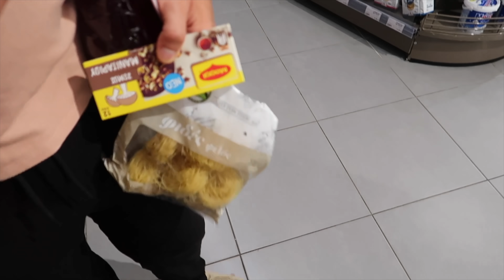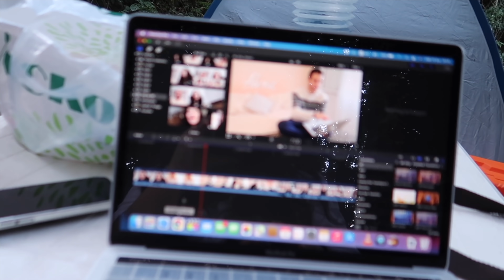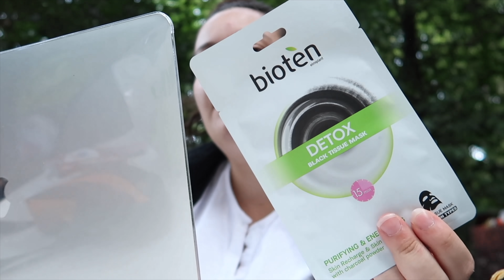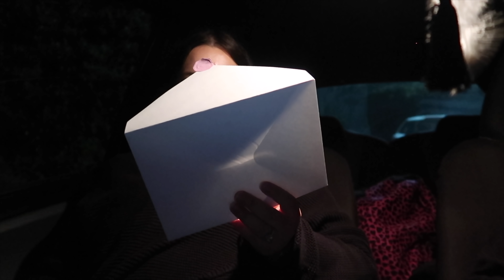ΕΜΕΙΝΑ ΣΕ ΣΚΗΝΗ 8 ΜΗΝΩΝ ΕΓΚΥΟΣ | THEANO MPOGIATZOGLOU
Σήμερα σας έχω ένα πολύ ξεχωριστό βιντεάκι διότι όπως μπορείτε να καταλάβετε έμεινα σε σκηνή 8 ΜΗΝΩΝ ΕΓΚΥΟΣ. Όπως καταλάβατε βρίσκομαι στο τρίτο τρίμηνο της εγκυμοσύνης μου και η αλήθεια είναι πως έχουν αλλάξει αρκετές συνήθειες μου. Πέρα από αυτό, έχω και αρκετές δυσκολίες με την καθημερινότητα μου και όσο αφορά τον ύπνο, το φαγητό αλλά και κάτι πιο απλό όπως για παράδειγμα να μην βολεύομαι πουθενά. Με αφορμή όλα αυτά, σκέφτηκα λοιπόν να κάνω αυτό το challenge, ώστε να δούμε αν θα καταφέρω και αν θα μείνω τελικά σε σκηνή 8 μηνών έγκυος. Είχα ξανά δοκιμάσει και στο παρελθόν, όταν ήμουν σε μικρότερο μήνα, αλλά δυσκολεύτηκα αρκετά. Επειδή όμως μου αρέσει το βουνό, ήθελα να δω πως θα τα καταφέρω και σε μεγαλύτερο μήνα εγκυμοσύνης. Μου αρέσουν αυτά τα challenge και ιδιαίτερα όταν έχει να κάνει με βουνό. Φέτος το καλοκαίρι δεν καταφέραμε να ανέβουμε πολλές φορές στο βουνό και να διανυκτερεύσουμε, όποτε αυτό το challenge είναι ιδανικό. Άλλωστε το ζητήσατε πάρα πολλά άτομα και αποφάσισα να το κάνω. Τα αποτελέσματα θα τα δείτε και στο βίντεο και εννοείται πως περιμένω τα σχόλια σας με κι αλλά βίντεο εγκυμοσύνης που θα θέλατε να δείτε στο κανάλι μου.